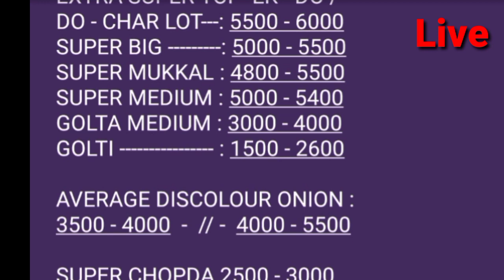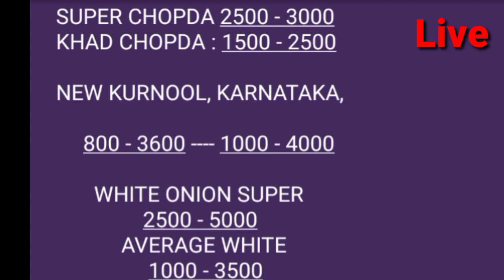Live HYDERABAD APMC ONION REPORTS 13/10/2020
Live HYDERABAD APMC ONION REPORTS